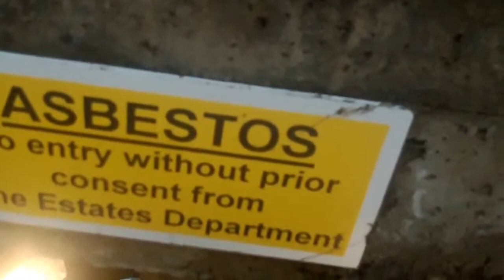Site visit for installing Combination Compound Water Meter by ECP Group at Royal Hospital School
We carried out a site visit for installing a water meter.